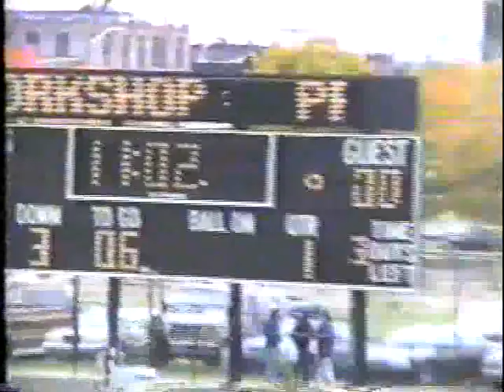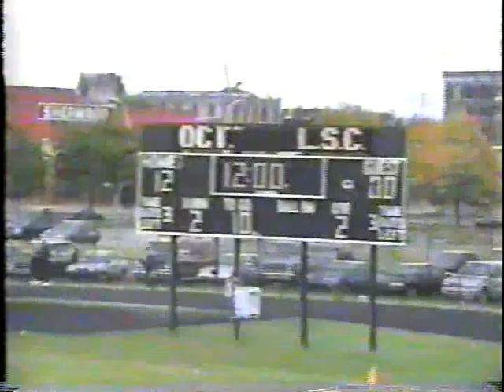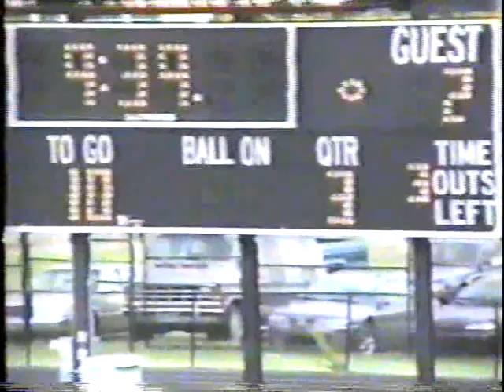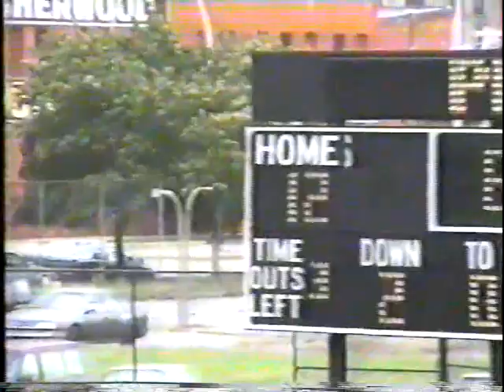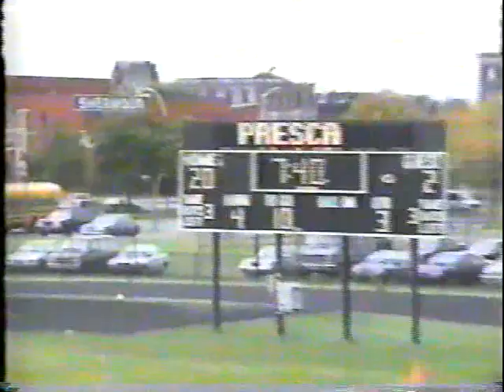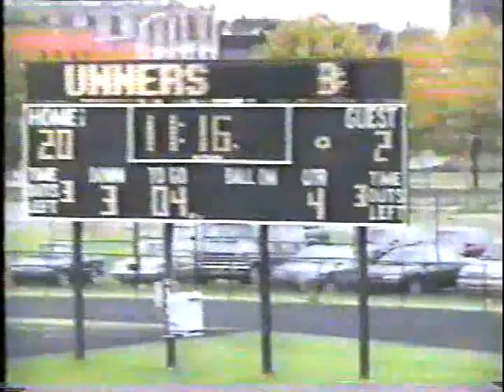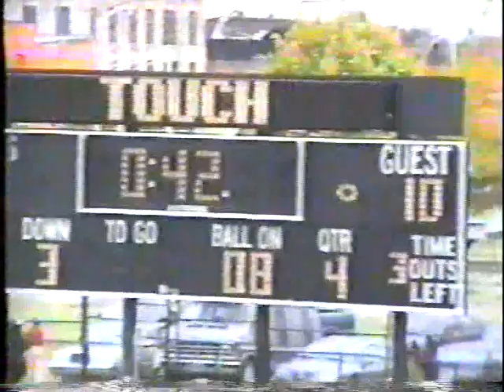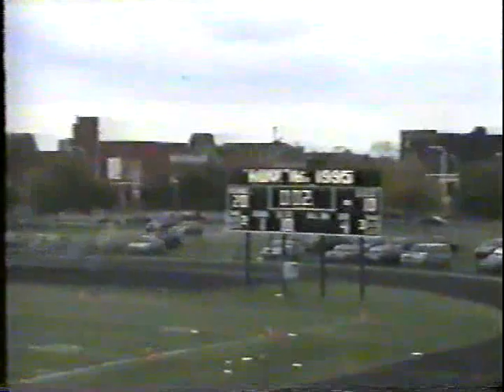Detroit Cooley vs. Detroit Chadsey (October 20, 1995)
This 1995 Detroit PSL quarterfinal playoff game featured two former West Division opponents.  The Cooley Cardinals (4-2) rode the talents of All-PSL running back Dion Grubbs.  The Chadsey Explorers (6-0) were led on defense by All-PSL linebacker Craig Gotcher and All-PSL defensive backs Tony Jones and Renaldo Hill.  The Explorers won, 20-10, and advanced to the PSL semifinals in a rematch of their PSL semifinal from the previous season against Detroit Martin Luther King.